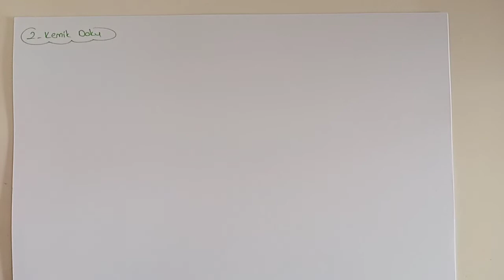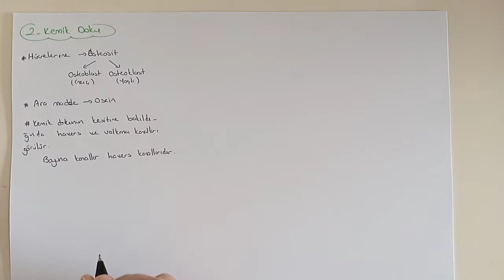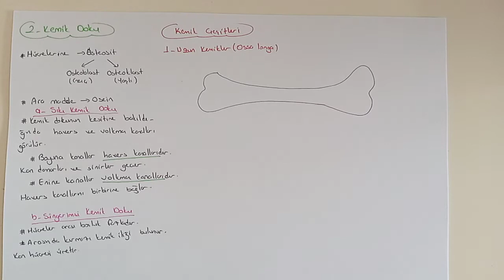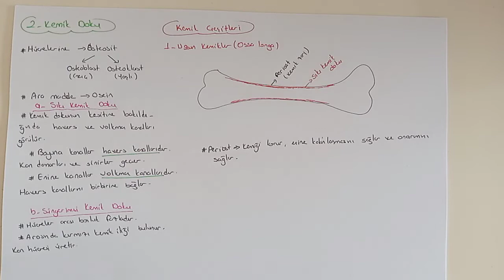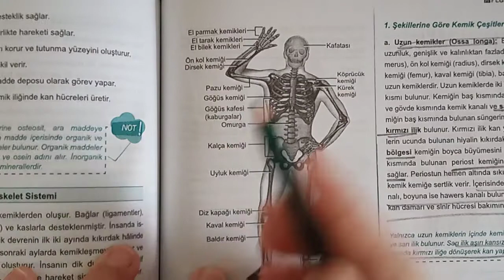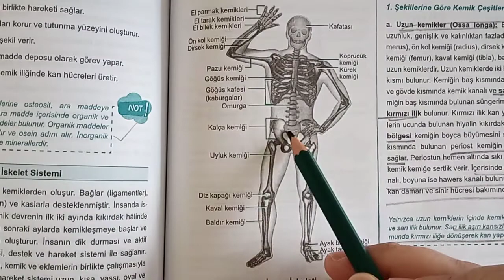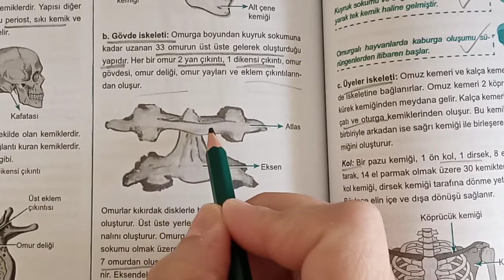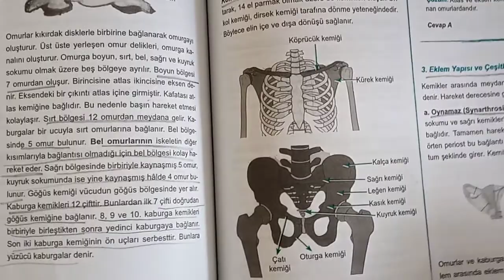170) Destek ve Hareket Sistemi / Kemik Doku ve Çeşitleri - ÖABT BİYOLOJİ